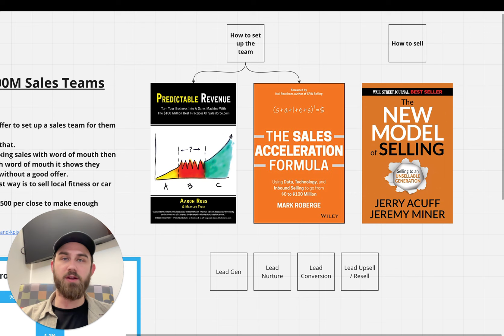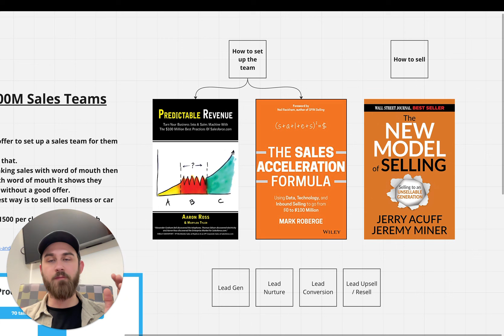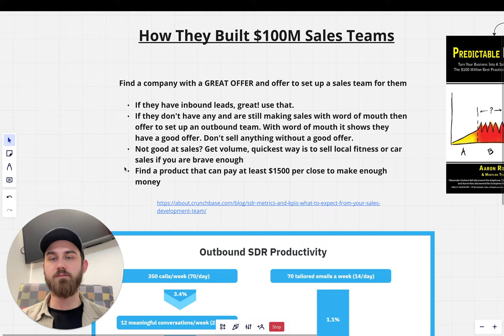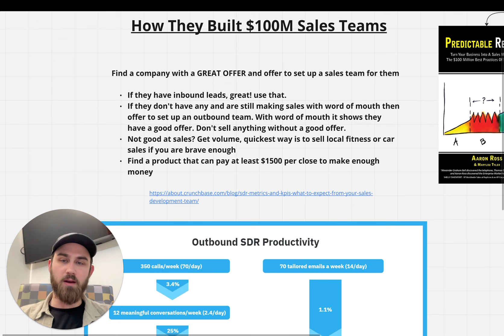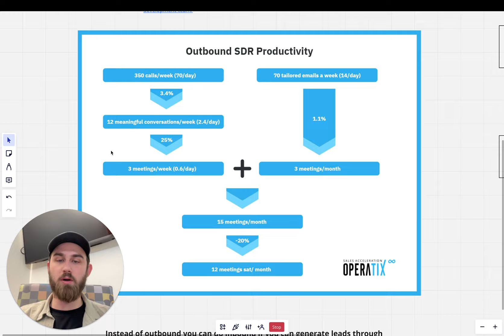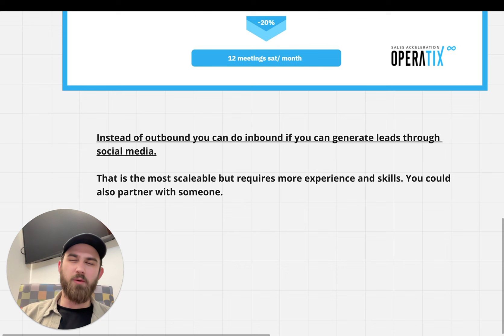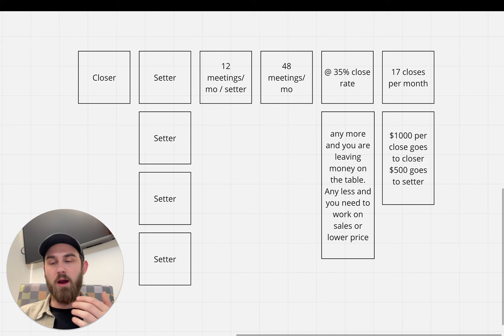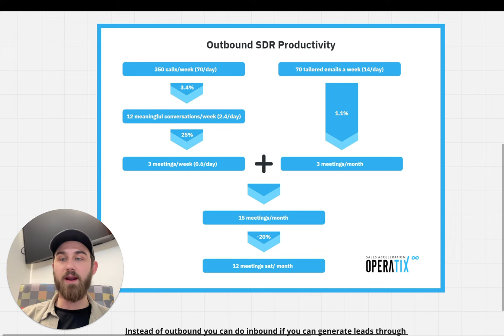How They Built $100M Sales Teams (Starting from $0)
Books
Predictable Revenue
The Sales Acceleration Formula